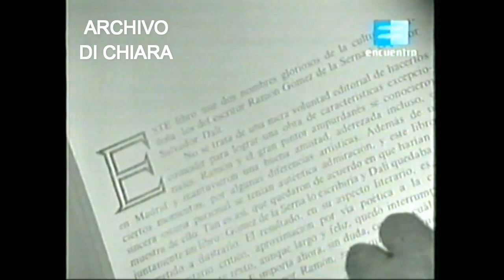Entrevista al pintor Salvador Dalí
Entrevista de la la televisión Española al pintor Salvador Dali. (Canal Encuentro)
V-7522